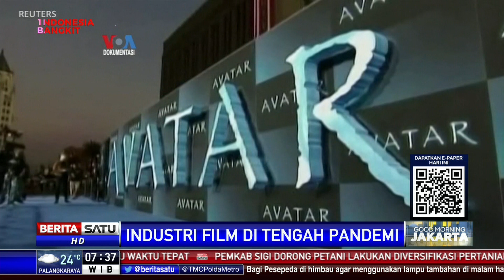Industri Film Amerika Serikat di Tengah Pandemi Covid-19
Covid-19 membuat sejumlah studio tidak dapat memulai kembali produksi TV maupun film terbaru di Amerika Serikat. Sejumlah rumah produksi harus mengikuti protokol kesehatan yang ketat sebagian opsi untuk menjalankan syuting.